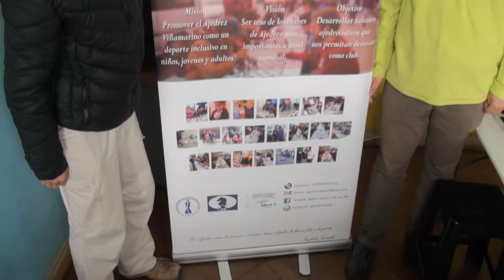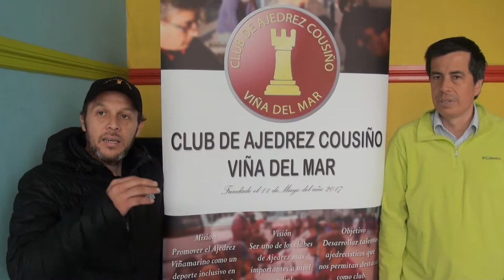Andres Celis en club de Ajedrez Cousiño